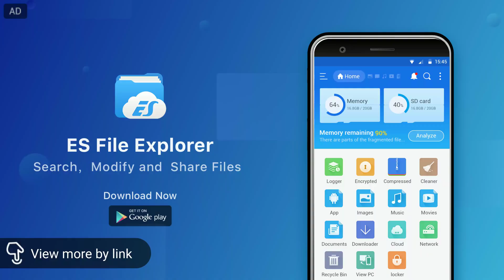Status Video's Romantic WhatsApp Status, Cute WhatsApp Status Videos, Love WhatsApp Videos, Heartb